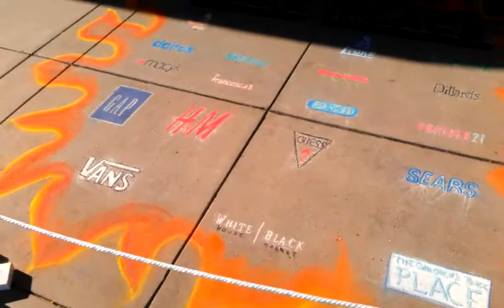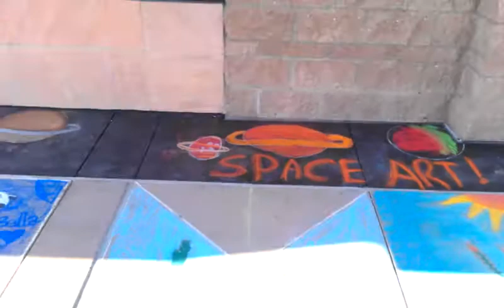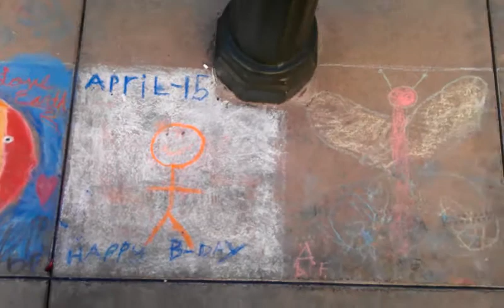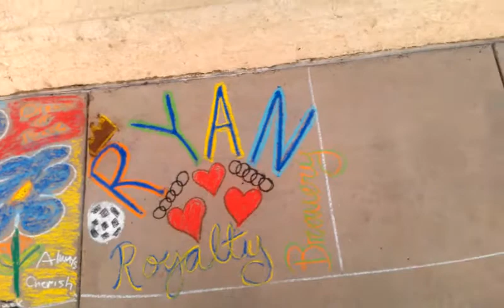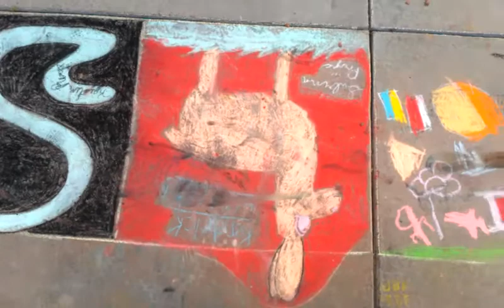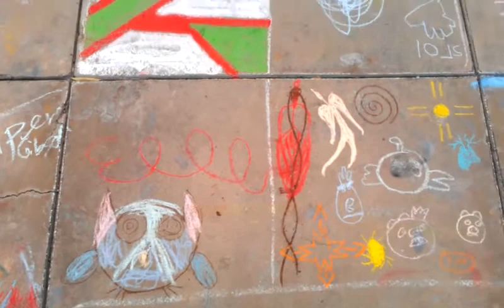Murals at the 2012 Chalk Festival, Tucson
An early-morning walk around the inaugural Park Place Mall Chalk Festival in Tucson, Arizona, on April 17, 2012. The video shows only the smaller works. The large ones are on the Tucson Murals Project blog entry dated April 19, 2012.